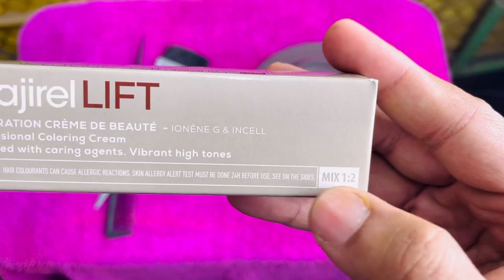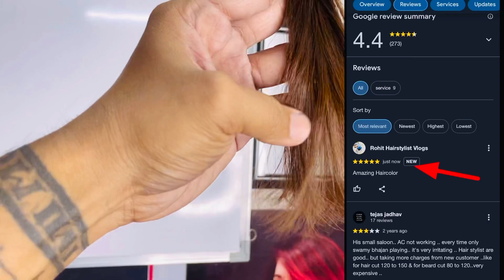Loreal 12.1 Ash Very Light Brown hair colour कैसे करें / full Practical in hindi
👇 Hair Growth Oil 👇

Indulekha Neemraj Anti Dandruff Hair Oil  👇

Indulekha Bhringa Hair Oil 👇

Seven Skies Onion Hair Growth Oil 👇

Kesh King Ayurvedic Anti Hairfall Hair Oil 👇

Patanjali Kesh Kanti Oil 👇

Himalaya Herbals Anti Dandruff Hair Oil 👇

👇Shampoo and conditioner👇

WOW Anti Dandruff No Parabens & Sulphate Shampoo 👇

Beardo Hair Fall Control Shampoo for Men 👇

WOW Skin Science Red Onion Black Seed Oil Shampoo & Conditioner 👇

TRESemme Keratin Smooth Shampoo 👇

L'Oreal Professionnel XTenso Care Pro-Keratin + Incell Hair Straightening 👇

L'Oreal Professionnel X-Tenso Care Straight Masque 👇

👇 Hair Serum 👇

UrbanGabru Hair Serum for Men & Women - Heat Protectant👇

Streax Pro Hair Serum Vita Gloss👇

Beardo Hair Serum With Argan Oil👇

👇 Hair wax 👇

Beardo Strong Hold Hair Wax👇

Ustraa by Happily Unmarried Hair Wax👇

UrbanGabru Hair Wax : Zero to Infinity- Strong Hold | Volume | Hair Style 👇

👇 Face wash 👇

NIVEA Men Face Wash, All-In-One, 10x Vitamin C👇

Garnier Men Oil Clear Clay D-Tox Deep Cleansing Icy Face Wash👇

Himalaya MEN Intense Oil Clear Lemon Face Wash👇

👇 After Shave Lotion 👇

Nivea Men Deep Impact Comfort After Shave Lotion👇

Old Spice After Shave Lotion Atomiser👇

Denim After Shave👇

  👇 RAZOR HAIR SALON 👇

Pearl Shaving Double Edge Safety Razor👇

Ekan Razor Stainless Steel Straight Edge Folding Beard Shaving Razor 👇

Professional Barber Straight Edge Razor Safety 👇

👇 Hair cutting Scissors 👇

Fllik Hair Cutting Scissors Professional 👇

Wahl ITALIAN Series Apprentice 5.5” Hair Cutting Scissors👇

👇 Hair Cutting Trimmer 👇

Wahl India Professional Magic Clip Clipper 👇

Wahl 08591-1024 Wahl Designer Cordless & Corded Clipper👇

Wahl 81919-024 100 Year Anniversary Clipper (Silver)👇

Wahl 5-Star Series Professional Detailer 5-inches 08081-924 👇

Andis Cordless Envy Li Nation Adjustable Blade Clipper 73045👇

Andis Uspro Fade Coded Barber Pole Hair Clipper👇

Andis Professional T-Outliner Beard/Hair Trimmer with T-Blade Gray Model👇

Andis D-8 Slimline Pro Cordless Grooming Trimmer Kit For Men👇

Andis Pro Foil Lithium Shaver👇

👇 Hair Dryer 👇

Wahl 5439-024 Super Dry Professional Styling Hair Dryer👇

CHAOBA 2000 Watts Professional Hair Dryer👇

CARRERA 531 Professional Hair Dryers for Men & Women | Hairdryers👇

👇 Hair Straightner 👇

by IKONIC👇